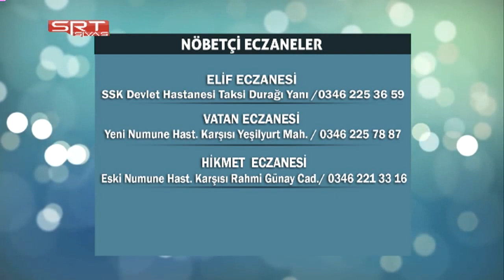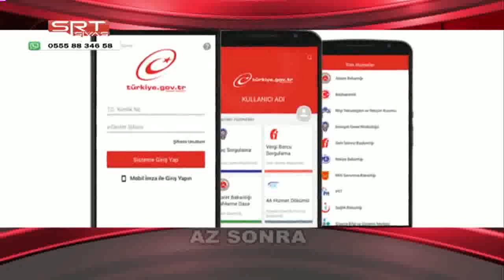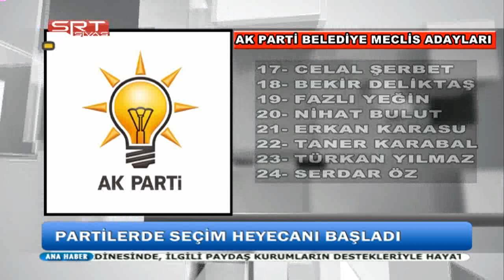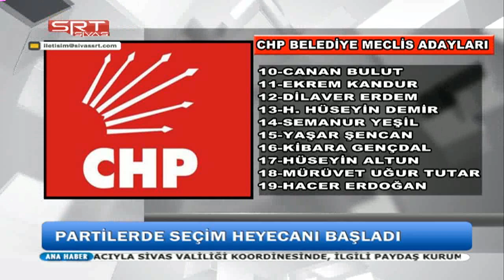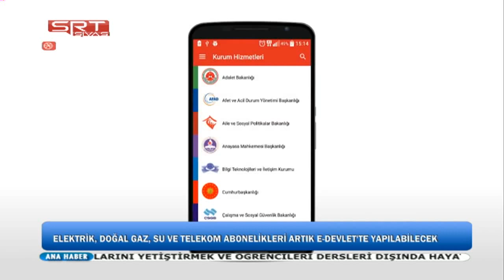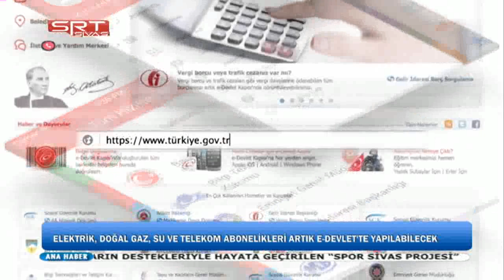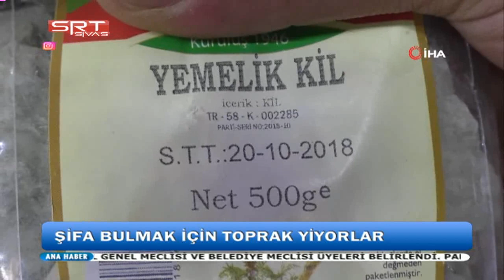20 02 2019 ANA HABER BÜLTENİ